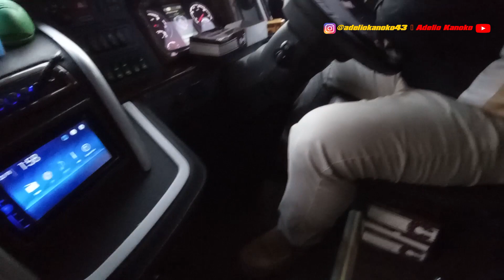Pertama Kali Bus UHD Masuk Bali dan Gasruk ??? | Po UMJ Trans Jember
Untuk kedua kalinya bus model tinggi SDD sama UHD masuk Bali. Sebelumnya apakah Bus kayak gini sudah bisa masuk dalam kapal?? Jawabanya, adalah bisa kerana kapal yang di gunakan sangat lebar dan tinggi. nah saat masuk Bali bus ini mengalami kendala yaitu Gasruk Di SPBU yang dimana SPBU tersebut memiliki lantai yang sangat tin g g i, seperti apa fasilitasnya... Mari kita simak...